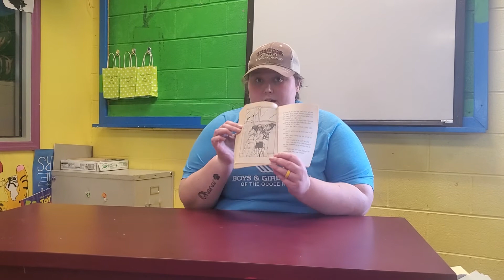Junie B. Jones and the Stupid Smelly Bus Chapter 3&4